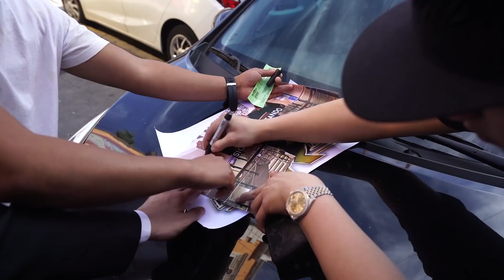JOP IN MORELIA, MICHOACAN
WE VISITED MORELIA, MICHOACAN. I'M ACTUALLY FROM MICH, SO IT WAS FUN AND EXCITING, AS YOU CAN TELL, WE ATE A LOT! LET ME KNOW WHAT YOU THINK!